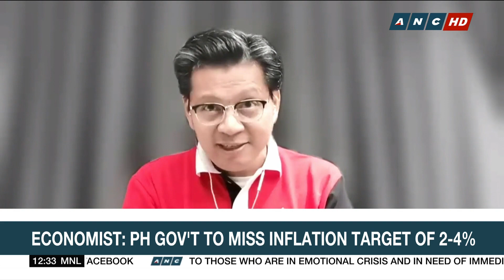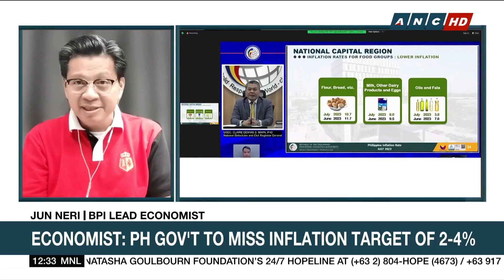Economist: PH gov't to miss inflation target | ANC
At least one economist believes the Philippines will not be able to meet its inflation target of 2-4% this year. The remark comes even after inflation cooled to a 16-month low in July to 4.7%.